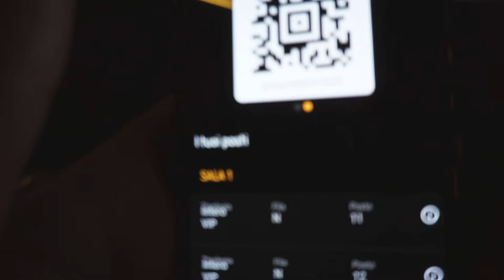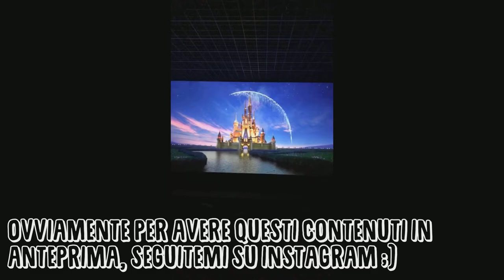LA PRIMA DI TOYSTORY 4! & PRIME IMPRESSIONI - LACRIME VIRILI [VLOG]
- Tappetino Mouse
Hardware PC:
- Case PC